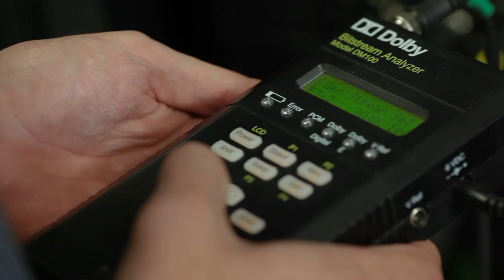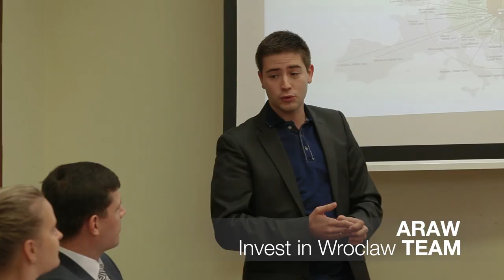Invest in Wroclaw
Invest in Wroclaw - the City of Perspectives.

Wroclaw is a beautiful modern city located in South-West Poland offering wide business opportunities. Watch our short movie and listen to chosen success stories of our investors.